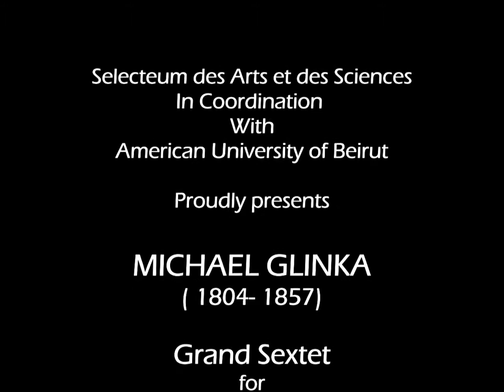MICHAEL GLINKA : Grand Sextet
Mouv 2- Andante
TATIANA PRIMAK KHOURY & QUATUOR MUSIQUE DEL TEMPO
Violins  Brin Hashim ,Michel El Murr
Viola Samir Amouri
Cello Anastasia Yartseva
Double-bass Bassem Al Jaber